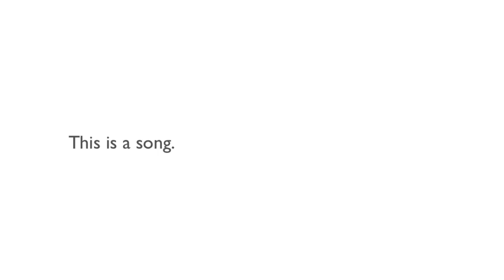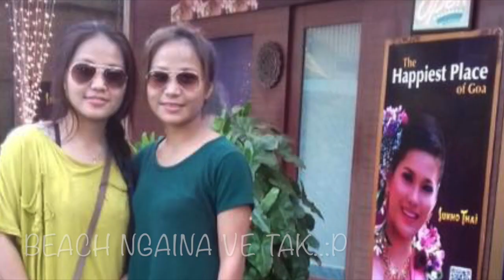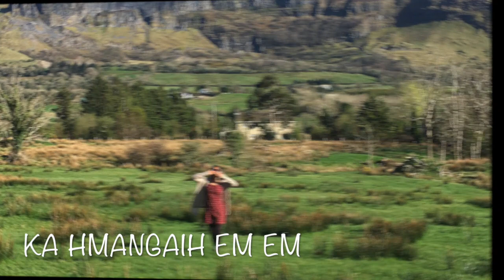My beloved Sister Birthday song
Happy Birthday the best sister in the world! You are my role model and my inspiration! I love you.